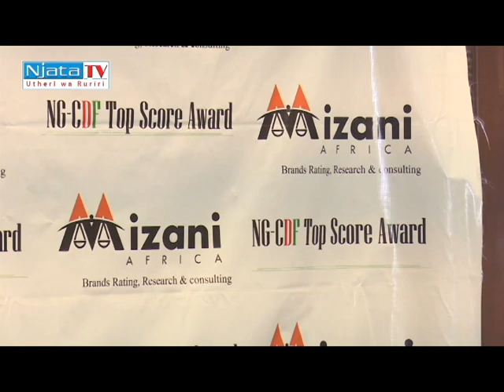ambunge a tanga tanga kuheo ngerenwa ni mizani africa ni kuhuthira kigina wega gia NG-CDF